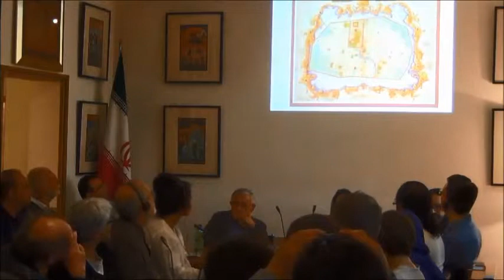Sima Tayefeh#IranistikForum2/2017 Iran Haus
دومین سمینار سه روزه اتاق مطالعات ایران 2017 در محل خانه ایران
سخنران: خانم سیما طایفه
موضوع: تهران، یادمانی از عصر قاجار